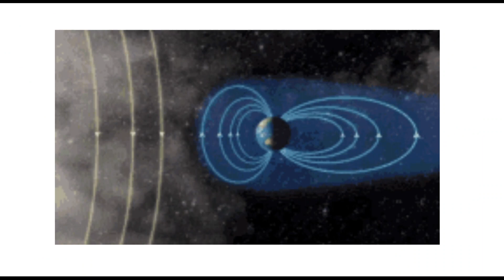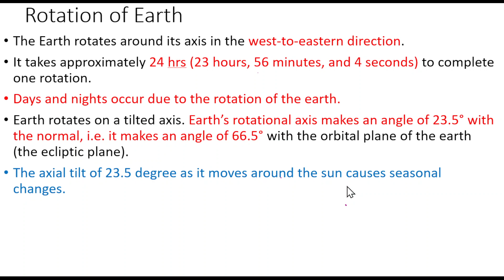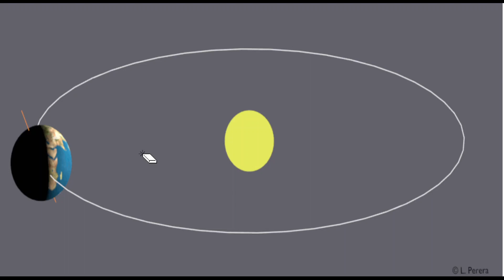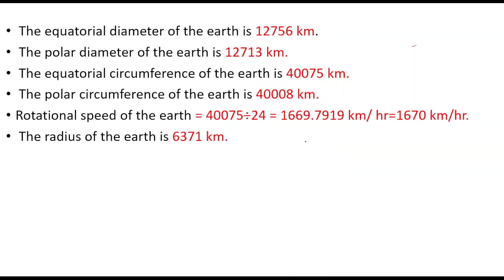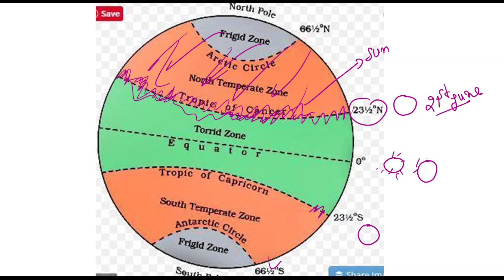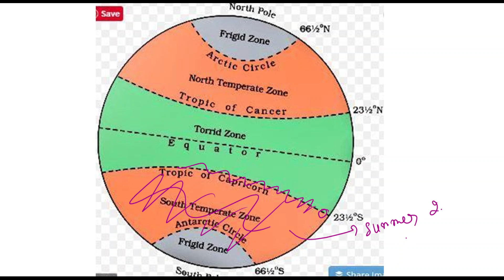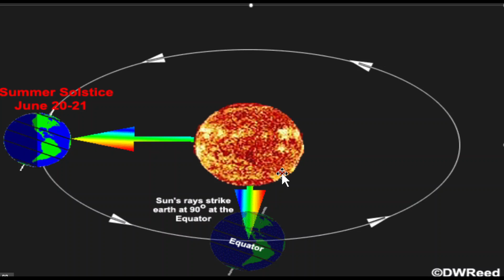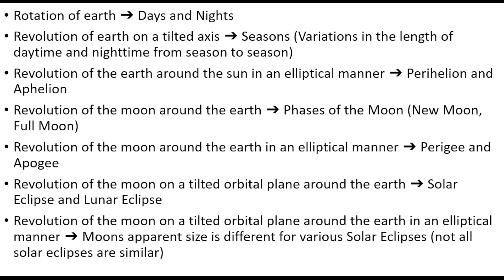UPPSC 2024 Geography Lectures and PYQs | important topics | Lecture 4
UPPSC 2024 geography The Revolution and Rotation of Earth Lecture 5 ppt download